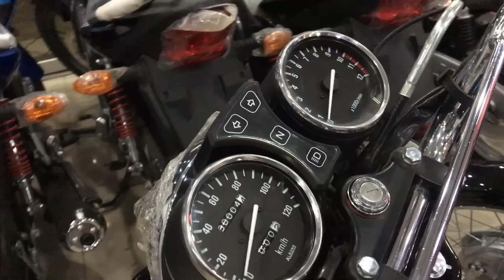BEST 150CC DAILY USUAGE BIKES OF PAKISTAN🔥